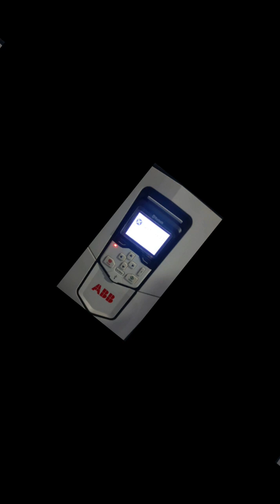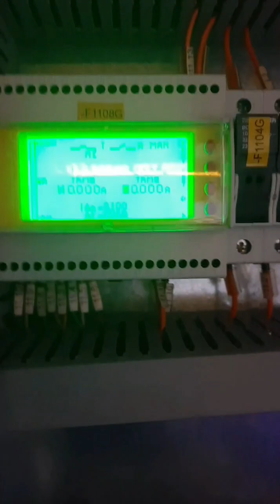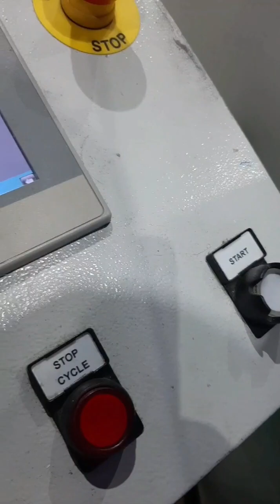how to testing wave rider mar 13 2023